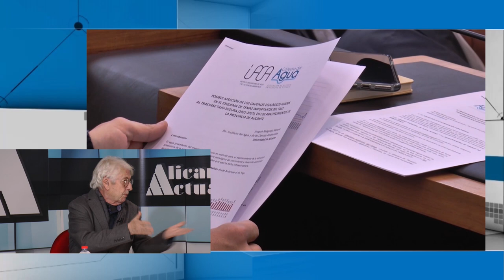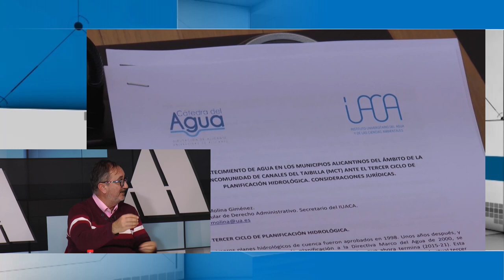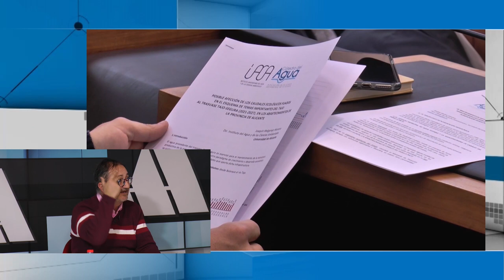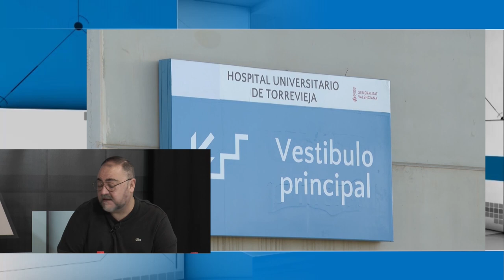Alicante Actualidad | 12 Enero 2023